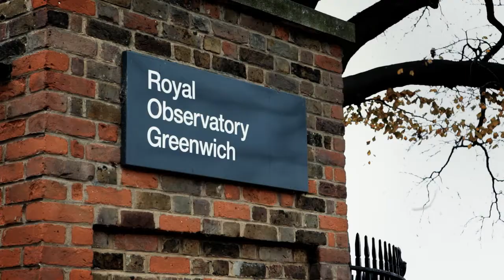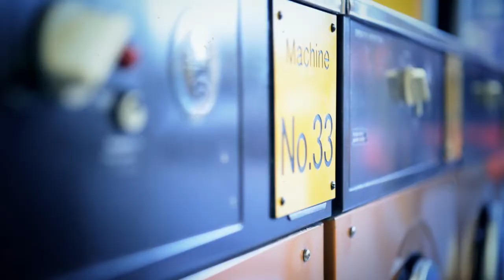Timezone - London AW 2012-2013